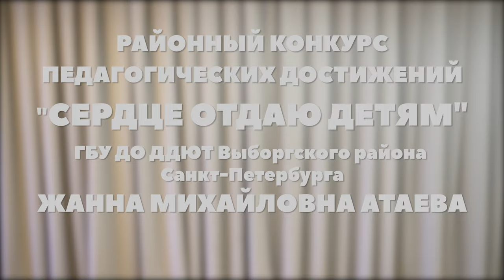"Сердце отдаю детям" - 2020 (районный конкурс). Визитная карточка Атаева Ж. М.